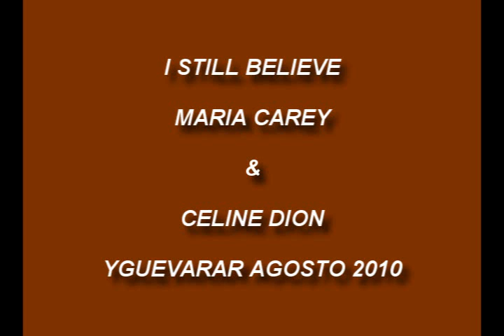celine dion maria carey i still believe